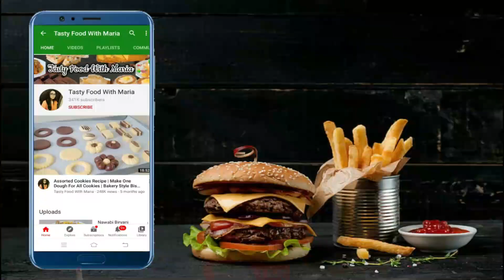Best Homemade Energy Milk Powder Recipe | Hot Energy Milk Recipe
Learn how to make homemade energy milk powder recipe which is very tasty and very good for your health. Make this energy powder/ protein powder recipe and store it for long time.